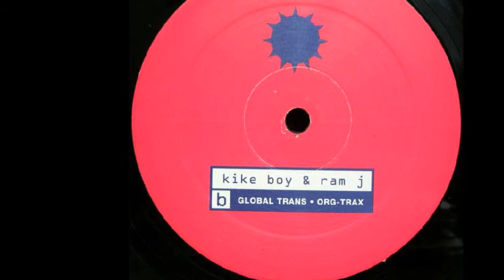Kike Boy & Ram-J - Global Trans (B1)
Kike Boy & Ram-J ‎- Global Club
Sello:Quality Madrid ‎
Formato:Vinyl
País:Spain
Fecha:1994
Género:Electronic
Estilo:Trance
Written By Kike Boy & Ram-J